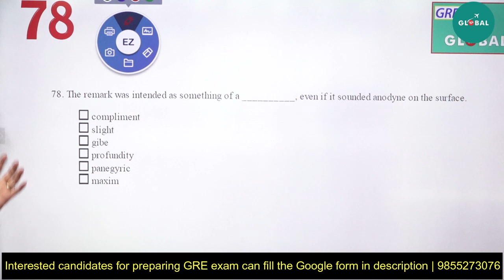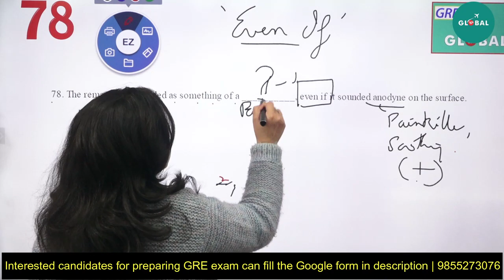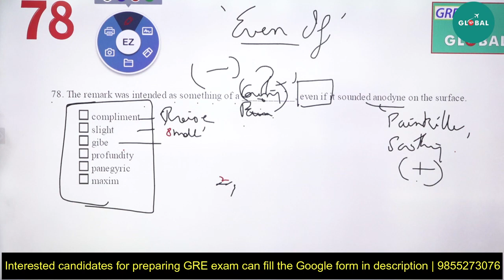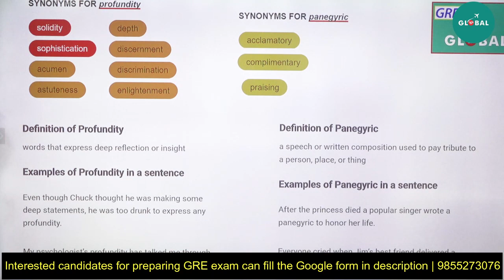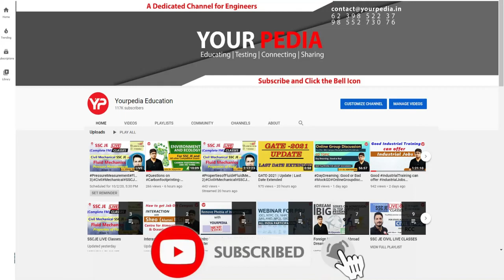Sentence equivalence exercise with solution for GRE exam preparation | tricks to get 170/170 in GRE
Verbal tricks to get 170/170 in GRE | Sentence equivalence for GRE exam preparation | All details about GRE Exam | Where GRE exam is required? GRE Exam pattern, GRE syllabus, GRE Exam structure

YourPedia has started Foreign Admission Consultancy for students who want to pursue their Master's or Ph.D. degrees abroad. YP will prepare students for Foreign universities through this module.